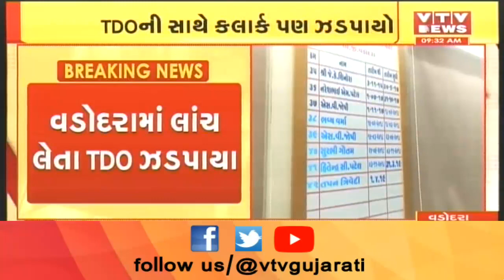Vadodara માં લાંચ લેતા TDO ઝડપાયા, TDOની સાથે કલાર્ક પણ ઝડપાયો | VTV Gujarati News